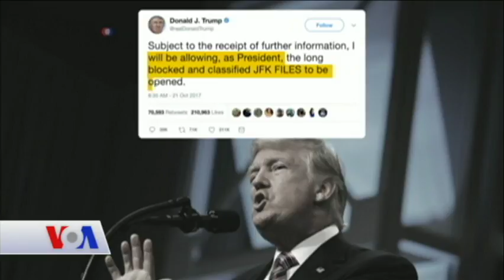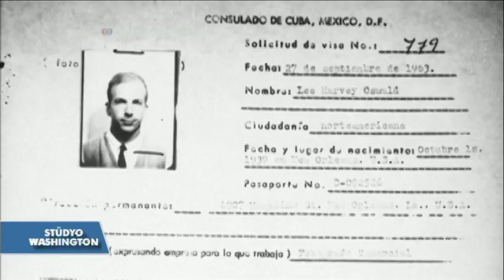Kennedy Suikasti Dosyalarının Bir Kısmı Daha Halka Açıldı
1963 yılında Başkan John F. Kennedy’nin öldürülmesiyle ilgili olarak bir dizi hükümet belgesi kamuoyuna açıklandı. Belgelerle birlikte kamuoyunu uzun yıllar derinden etkileyen bu olayın gizli kalmış bazı bölümlerinin gün ışığına çıkması bekleniyor